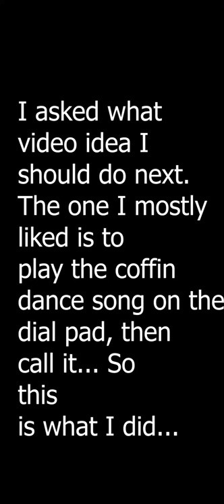Astronomia Full Coffin Dance on Dial Pad **Then CALLED THE FINAL NUMBER**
One of the comments stated "play the coffin dance again, and dial/ call the number"... so this is what I did :)

My other coffin dance video where I just played the song on the dial pad hit 100k + views! THANK YOU GUYS!!!

CAN WE GET THIS VIDEO TO HIT 500K + IN LESS THAN A MONTH??
PLEAAASE MAKE IT HAPPEN. MAKE THIS VIDEO GO VIRAL... CANT DO IT ON MY OWN, SO I NEED YOUR HELP!!!

If you wish to dial the coffin dance song on the dial pad here it is:
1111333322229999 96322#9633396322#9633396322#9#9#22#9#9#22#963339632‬